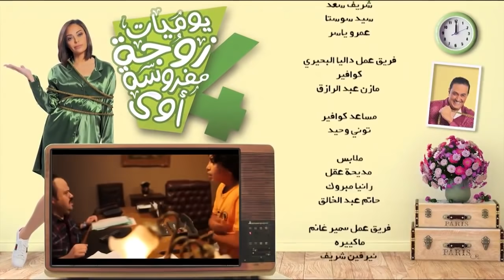مسلسل يوميات زوجة مفروسة أوي ج 4 - الحلقة 23 الثالثة والعشرون | Yawmiyat Zoga Mafrosa Awy 4 - Ep 23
يتعرض المسلسل للمواقف التي تقع للصحفية (إنجي) مع زوجها (علي) الذي يعمل معها في نفس الجريدة، وأيضًا ما يتعرضون له من مفارقات كوميدية مع الجيران وزملاء العمل.

ﺇﺧﺮاﺝ: أحمد نور
ﺗﺄﻟﻴﻒ: أماني ضرغام
طاقم العمل: داليا البحيري - خالد سرحان - سمير غانم - رجاء الجداوي - مروة عبدالمنعم - مدحت تيخا (مدحت إسماعيل)

شاهد الحلقة الثانية والعشرون من مسلسل يوميات زوجة مفروسة أوي ج4
شاهد الحلقة الرابعة والعشرون من مسلسل يوميات زوجة مفروسة أوي ج4

مشاهدة مسلسل يوميات زوجة مفروسة أوي ج4 الحلقة الثالثة والعشرون
مسلسل يوميات زوجة مفروسة الجزء الرابع
مسلسل يوميات زوجة مفروسة أوي 2018